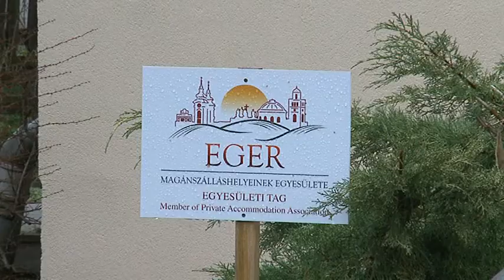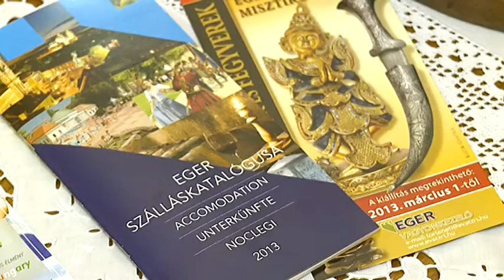130314_maganszallasadok_elozetes